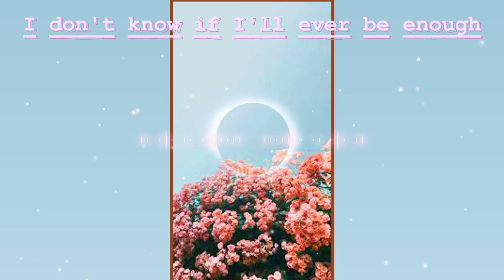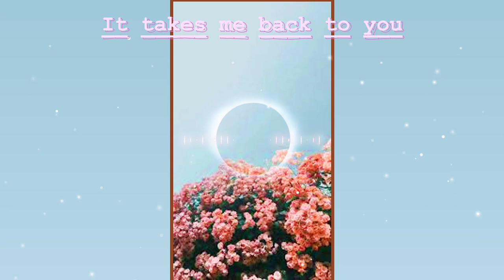Ultimately | Chiptune + Vocal Cover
apparently khai dreams has done a longer version??? but the short dream easy collective one is what I've always listened to so here we are. It is all very unclear for me.